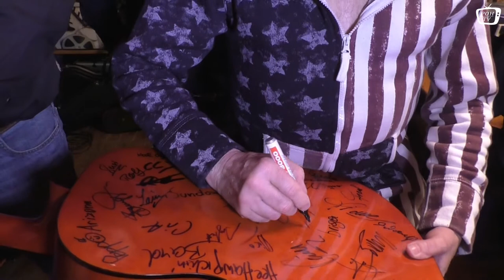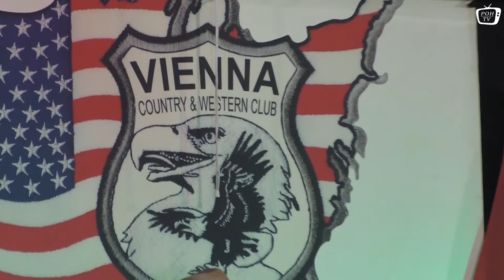"CRAZY COUNTRY JESTER" beim VCWC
Zusammenfassung
Samstag, 27. Jänner 2018